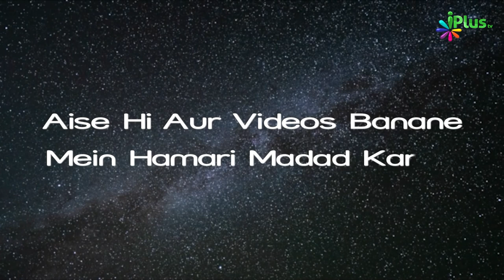Apne Haath Se Aur Zubaan Se Bhi Kisi Ko Takleef Na Do, Kyunki... | Hum Kya Karein 100 | Sk Razaullah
Apne Haath Se Aur Zubaan Se Bhi Kisi Ko Takleef Na Do, Kyunki... | Hum Kya Karein 100 | Shaikh Razaullah Abdul Kareem Madani | iPlus TV

UPI : donateilm@icici